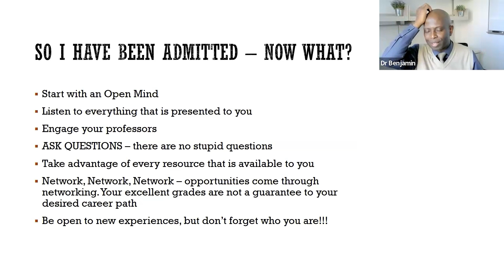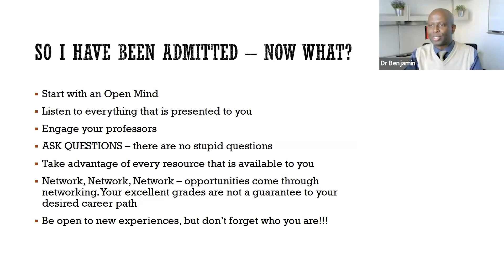Here’s what every international student MUST know | NJIT Tuchman's Dr. Benjamin Manyindo explains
So, you've got your admit, and you're going abroad to get a Master’s. This can be a daunting time for any student - with a plethora of opportunities comes the risk of being overwhelmed and losing out on experiences.

Dr. Benjamin A Manyindo, Director of Master Programs at NJIT's Martin Tuchman School of Management, has some tips for how you should approach your time abroad.